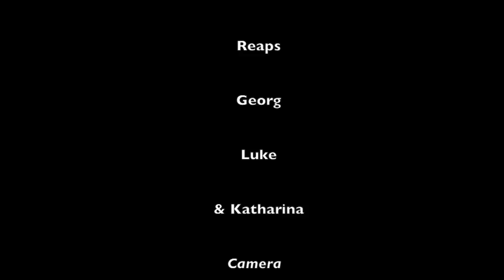Low Drama Emotional Combat with K. Kaifler, G. Pollitt and C. Butz (July 2015)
Three Possibility Trainers (Georg Pollitt, Katharina Kaifler, and Cornelius Butz) were invited to Oregon, USA in July/August 2015 to introduce and deepen the initiation work of Possibility Management at the Network for a New Culture Summer Camp Possibility Management encountered fertile ground and was embraced enthusiastically. At the same time there was a lot of new stuff for the three trainers to learn.

At the end of the 17 days Katharina, Georg, and Cornelius developed a sketch together with participants of the Summer Camp which brings both contexts together in a hilarious way.